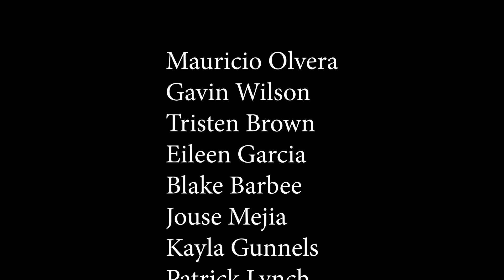KPAN II January 24th, 2022